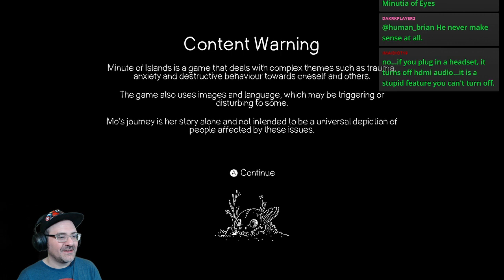Minute of Islands: Adventuring on Xbox Series X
Minute of Islands is a dark adventure game for Xbox, PlayStation, Switch, and Steam from Mixtvision and Studio Fizbin. Paul plays with help from TylerH1701 and Brandykatz on mic.